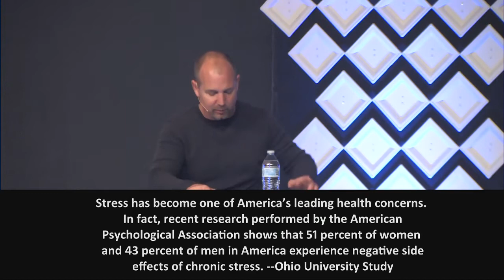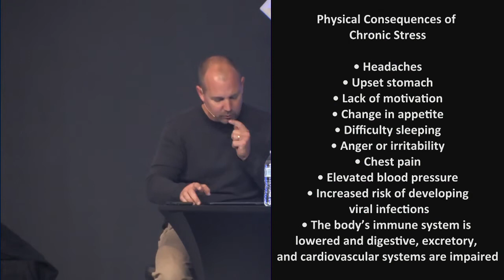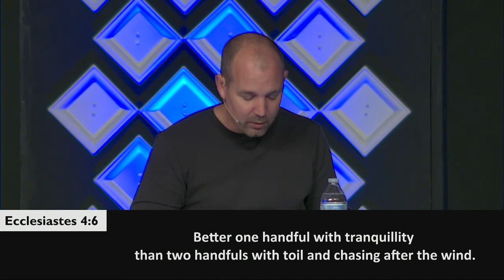Stressed pt1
Join us LIVE at JCNaz Church for this morning’s worship experience! [10:45AM CDT Service]
New to JCNaz?
Gave your life to Christ today?
Partner with us and impact people around the world.